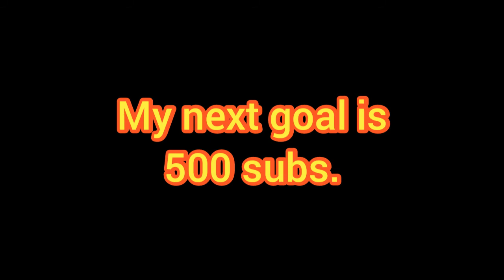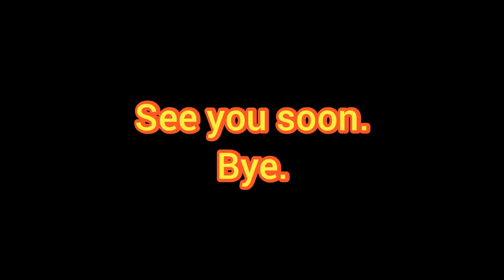STOP GAP but it's Solo Showdown - 200 subs Special Video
A quick meme video to celebrate 200 subs.Stop Gap + Brawl Stars Solo Showdown.

Music
1) Rhythm thief but its cursed (extended)
2) Brawl Stars OST 1 - Football Battle Music